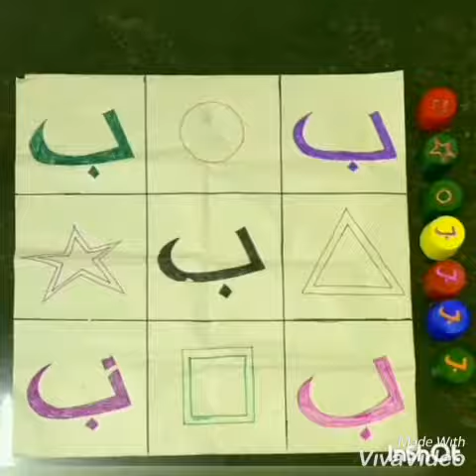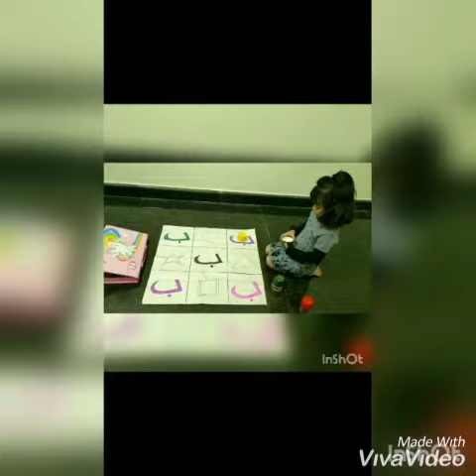Activity for ب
Video from Niha Nawaz